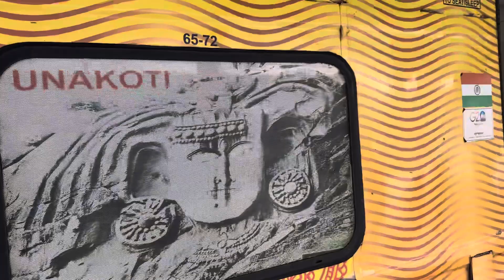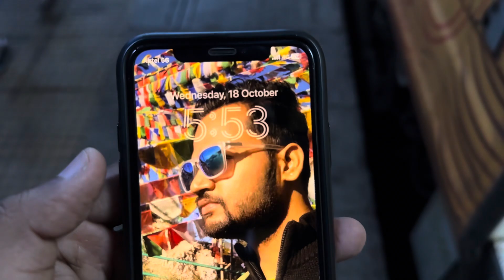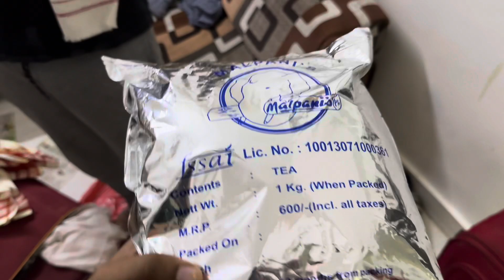Last Day In Assam || Jorhat To New Delhi 39 Hours Train Journey || Part - 7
hii friends so here is my assam travel vlog ,,.
plz watch my all assam travel vlog and share to your friends ...